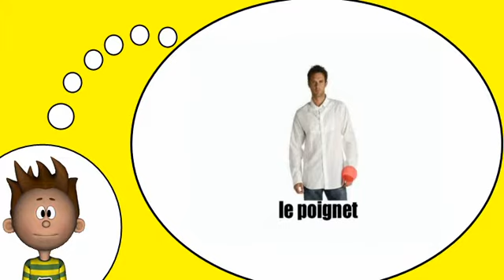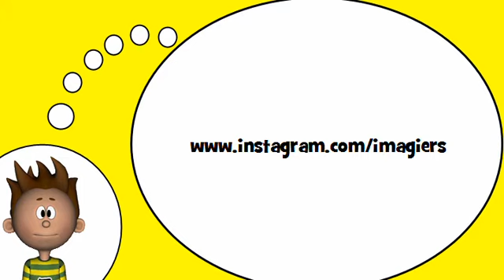Ich spreche Französisch = Das Hemd